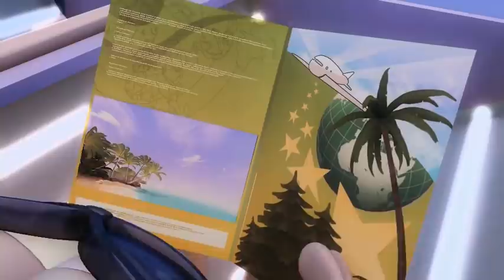Garfield is in jail ! 😼 - Full Episode HD